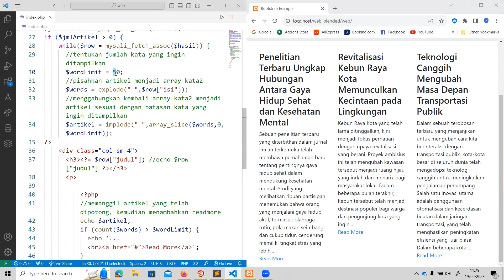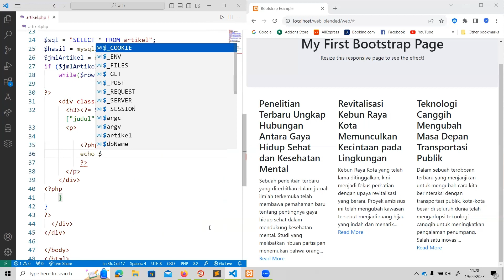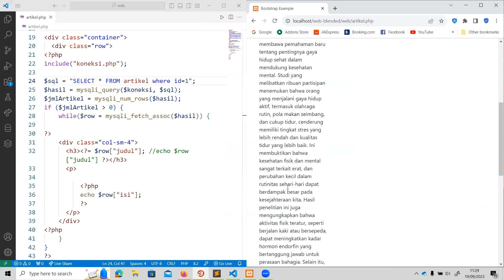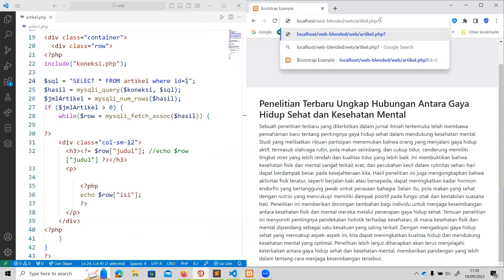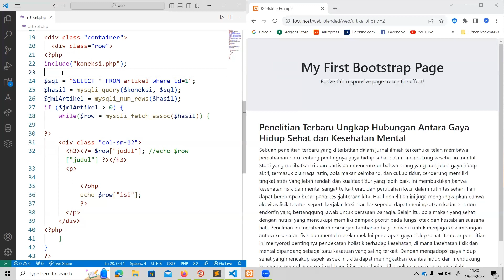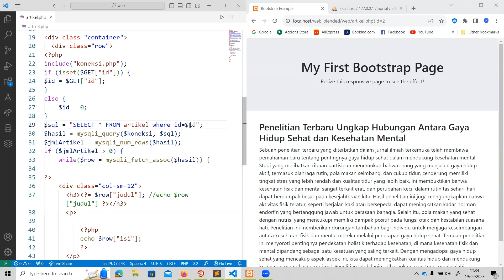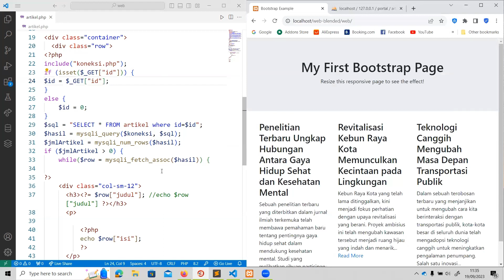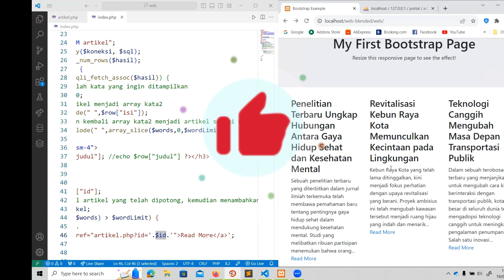Gimana Cara Membuat Button / Link Read More Pada PHP - CRUD PHP MYSQL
Gmn Cara Membuat Button /  Link Read More Pada PHP - CRUD PHP MYSQL  akan membahas bagaimana cara menampilkan data artikel dari database ke halaman web menggunakan bahasa pemrograman PHP Read More dan database MySQL dimana tampilan html dan php nya diambil dari w3schools. Tutorial ini akan membahas bagaimana mengkonfigurasi database, membuat koneksi ke database, dan menulis kode PHP untuk menampilkan data artikel. Tutorial ini ditujukan untuk pemula yang ingin belajar bagaimana menampilkan data dari database ke halaman web menggunakan PHP dan MySQL. Teman-teman akan mempelajari salah satu konsep dasar dari CRUD (Create, Read, Update, Delete) dan bagaimana menerapkannya dalam membuat aplikasi web yang berinteraksi dengan database.
read more php mysql
read more button
00:00 Introduction
00:17 Memotong Artikel Berdasarkan Jumlah Kata
03:26 Menambahkan Link Read More Agar Dapat Melihat Artikel lebih Detil
05:44 Membuat Detail dari Artikel